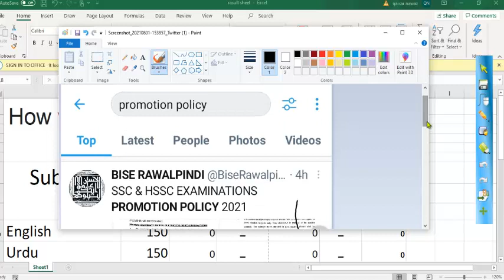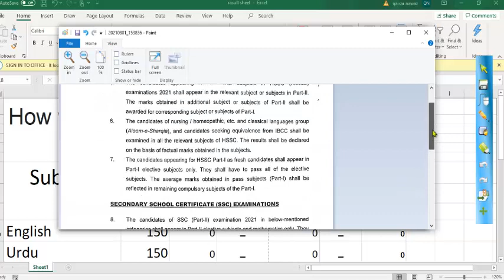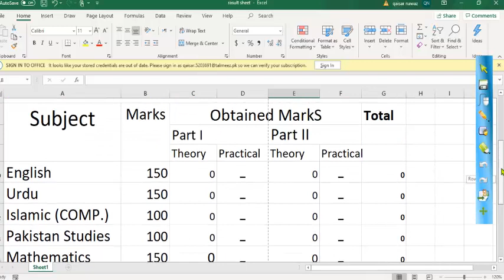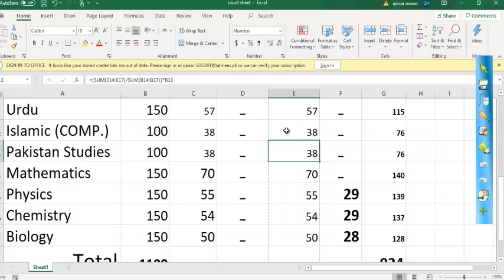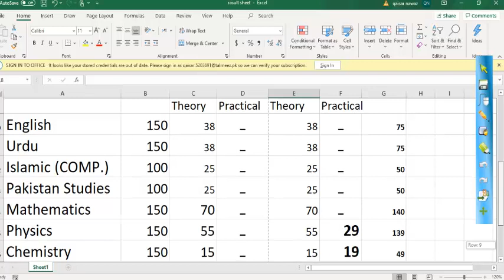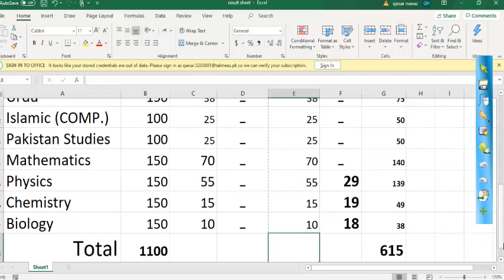10th and 12th class result 2021 | bise result calculation | promotion policy 2021 punjab board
10th and 12th class result 2021 |  bise result calculation | promotion policy 2021 punjab board
This video has been uploaded by eschool only4you Information. The result of bise has been informed through this video. After watching this video, 10th and 12th class students will be able to prepare their own results. From this video, 10th and 12th class students will also know about bise Promotion Policy 2021.In this video, 10th and 12th class students can learn how to prepare 22nd 2019 result themselves. So these videos are very important for 10th and 12th class students.
ALL PUNJAB BOARD RESULT SHEET 2021
About My Channel:
The purpose of eSchool only4you is to teach science to students and guide students for jobs.